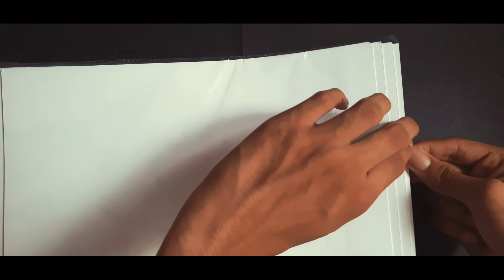Drawing Virat Kohli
DRAWING OF VIRAT KOHLI..
DRAWN BY ONLY ONE CLOUR PENCIL..